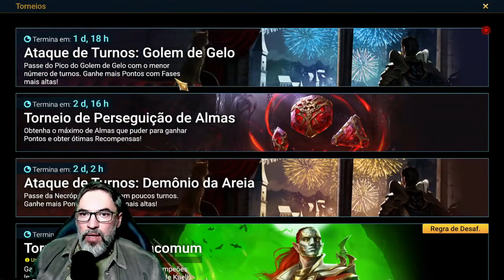Ela Está Chegando - Não Pulem Essa! | Raid: Shadow Legends